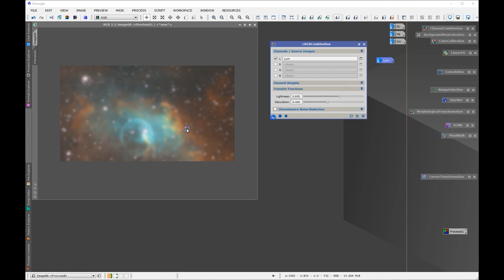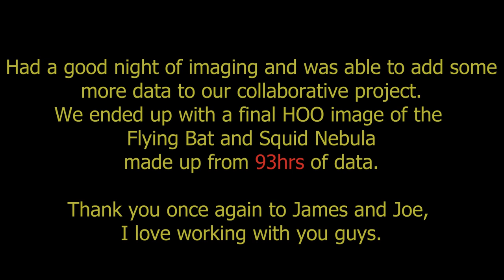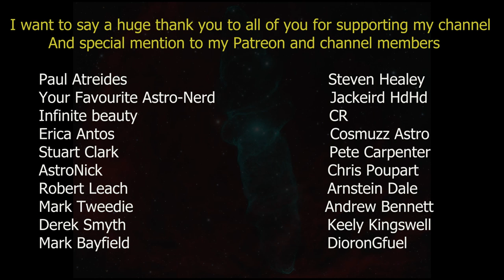The Flying Bat and Squid Nebula. A collaboration project taking 93hrs of HOO data. Astrophotography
James of DSO imager and Joe of Joe's Astrophoto and myself collaborated on this target and collected a whopping 93 hrs of data. The Squid Nebula that sits inside the Flying bat is a very faint Oxygen III object and needs lots of data to get it to stand out and show its beauty.
We worked on this for quite some time and James did a fantastic final edit of all the data which I show in this video.
Please check out their channels for other great content.

Lindy 5m USB 3.1 active ext cable

100 reusable velcro cable ties